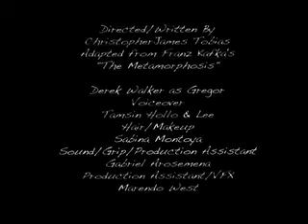Metamorphosis (Franz Kafka) (LACC)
This short is loosely based on Franz Kafka's "The Metamorphosis". I rewrote it and adapted it as a 5 minute short. I also was inspired by Bad Religion's song "Whisper in Time". LACC 2008. Cinematography Tutorial